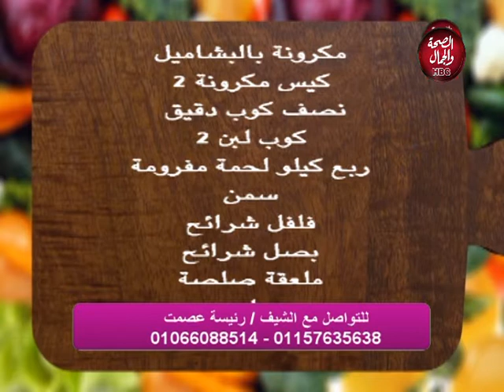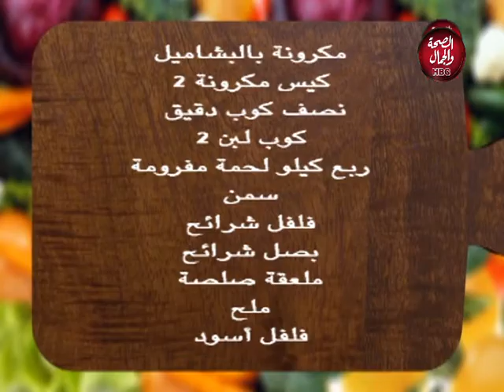مطبخ رئيسة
قناة_الصحة_والجمال# برامجنا